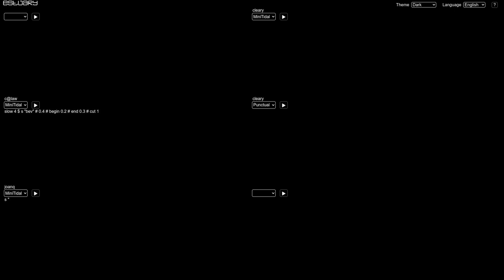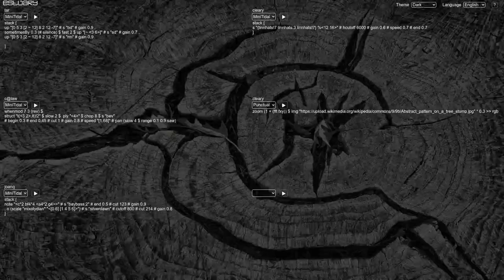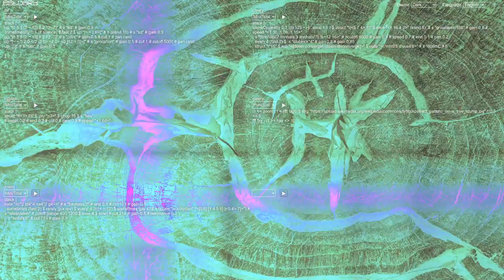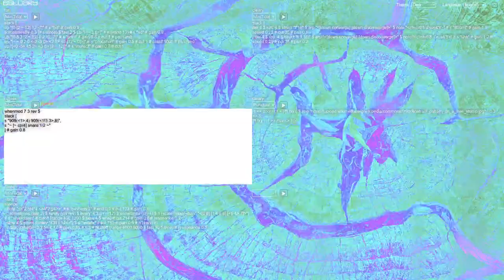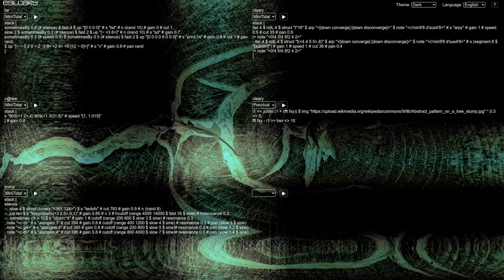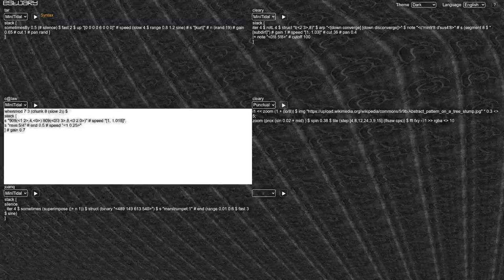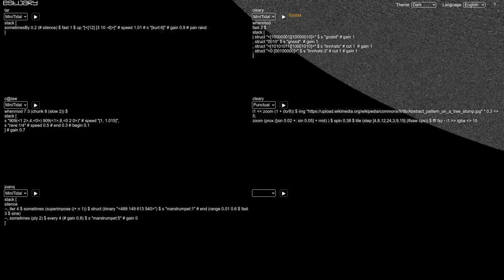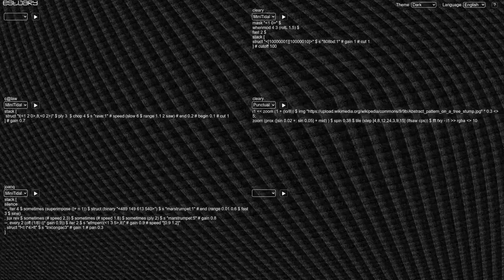Estuary WeekEndJam 20230415 - c@law x cleary x joanq x tar